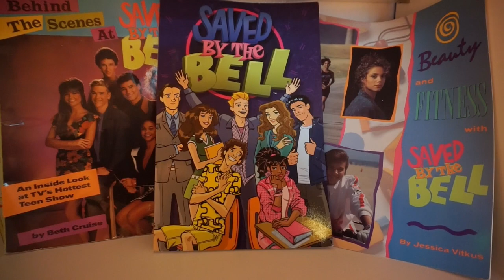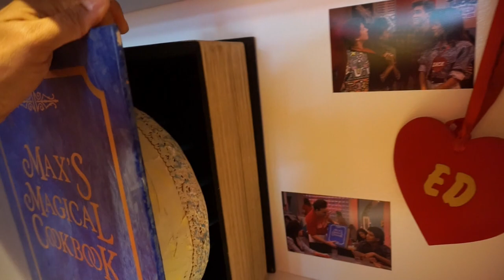EPIC Visit to SAVED BY THE MAX in LA!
Join me as I take an inside look at the Saved by the Bell-themed pop up restaurant in West Hollywood, California.  I even got to interview cast member Ed Alonzo (a.k.a. Max).